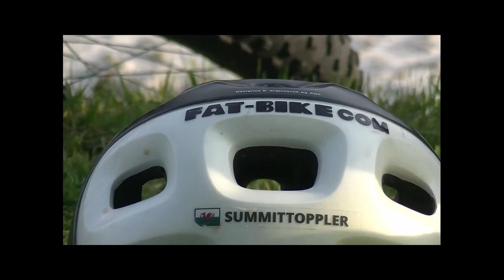Fat Bike Jura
As part of my bivvy a month challenge I spent a couple of tough nights on the island of Jura on the west coast of Scotland. I then spent a day on Islay.